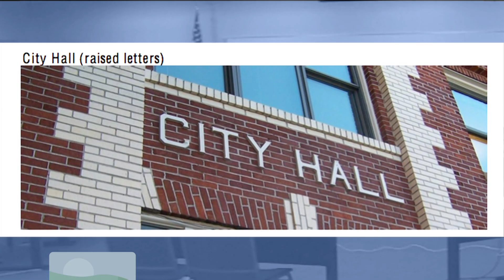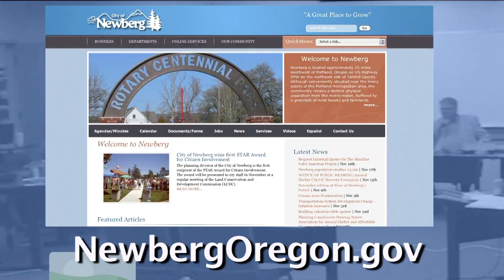Newberg City Council Summary April 4th, 2011